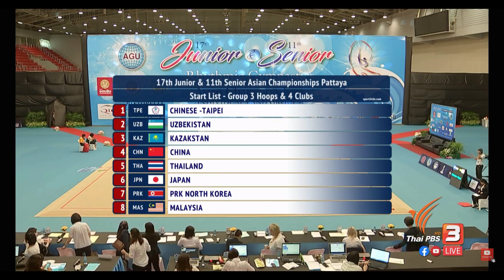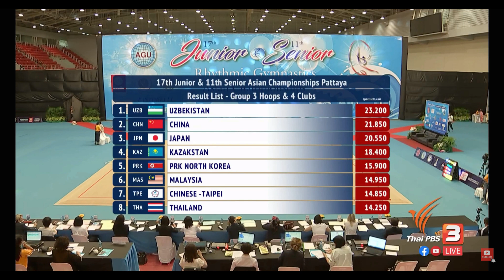23.06.19. Финал. Обучи и булавы. Сборная Узбекистана ЗОЛОТО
Чемпионат Азии по художественной гимнастике. Групповые упражнения